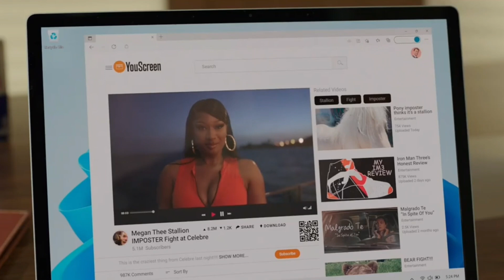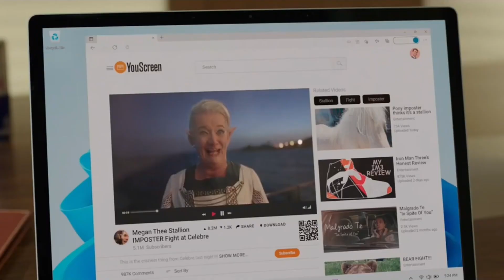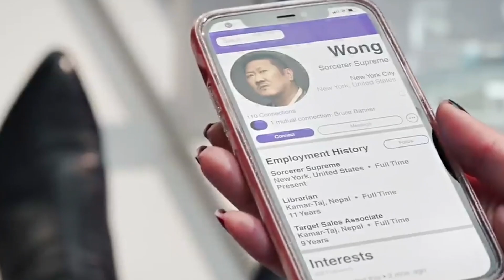She-Hulk Lawyers And Clients RANKED Worst To Best..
Welcome back to Recap District, today on the channel we're going to be talking about She-Hulk Lawyers And Clients RANKED Worst To Best. if you're excited to learn more about this then make sure you watch the whole way through because you don't want to miss the details we have for you!